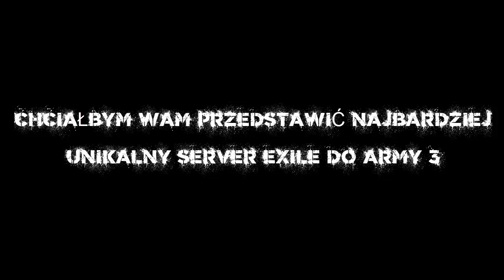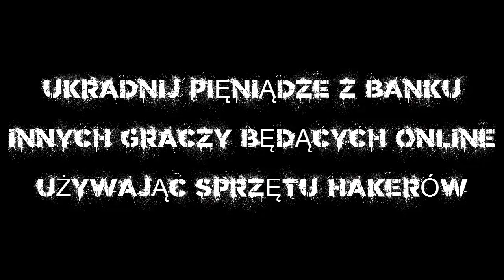Arma 3 Exile mod [Exile Borders] serwer trailer [PL]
Mody serverowe:
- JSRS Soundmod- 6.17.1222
- Extended Base Mod
- Bundeswehr Mod v1.6
- DS Houses
- BloodLust
- Chernarus Redux
- SMA
- VSM- All-In-One
- NATO SF & SPETSNAZ Vehicles
- CUP Terrains- Maps 1.4.2
- CUP Terrains- Core 1.4.2
- SAD Minigun Fix
- Community Base Addons v3.6.1
- Exile Mod

Oczywiście wszystkie mody można pobrać i zainstalować poprzez Arma 3 Launcher.

Informacje o serwerze :
Nazwa serwera: *[ MilSim ]* Exile Borders Chernarus PvP|Missions|Tanks|Tow|Rev
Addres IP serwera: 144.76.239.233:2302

Map: ChernarusRedux